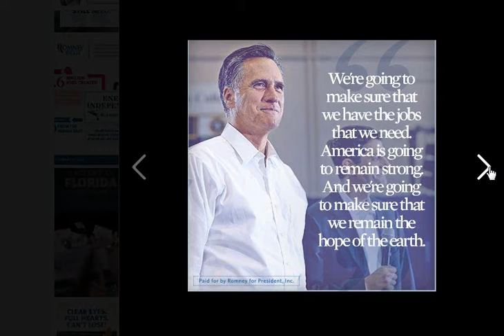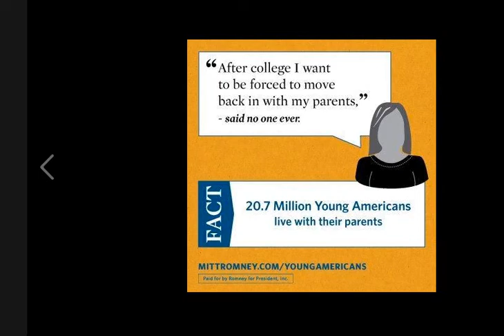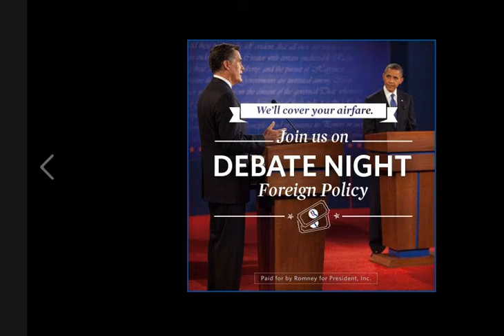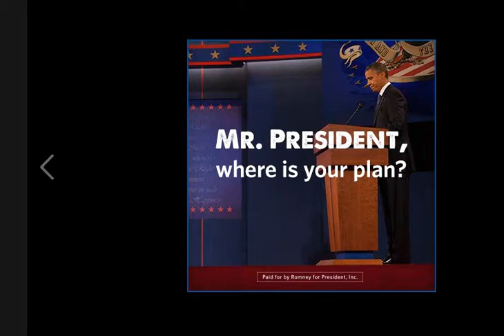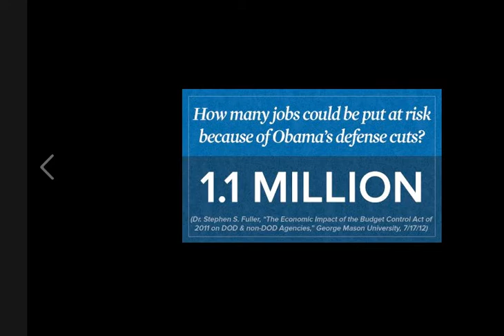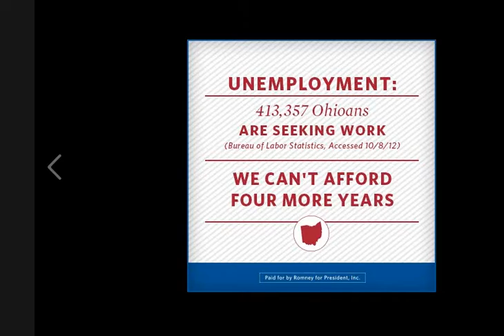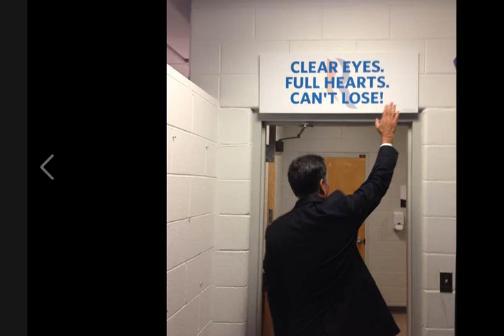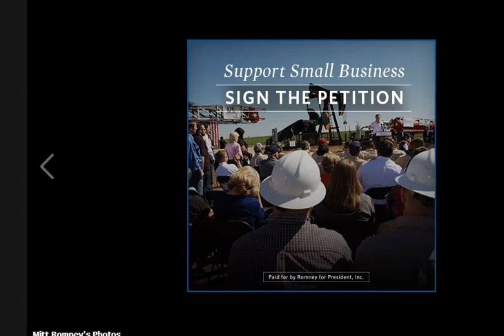HOW DID WEE LET THIS HAPPEN-OBAMA 2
ask why wee didn't give Romney a chance,some pics of Romney/Ryan and he could have been one of the greatest presidents the USA has ever known.Why not them?Some of my thoughts.Sad day for true Americans who love this country.Wee all got whats coming to us.Take care of each other.Wee lost our country tonight to a commie.Say what you will.until you cant.Mitts face book pics.